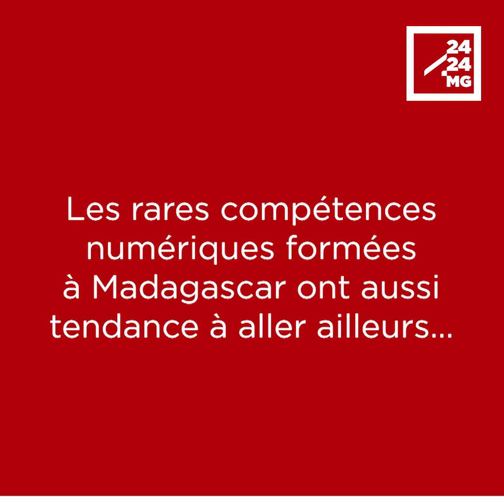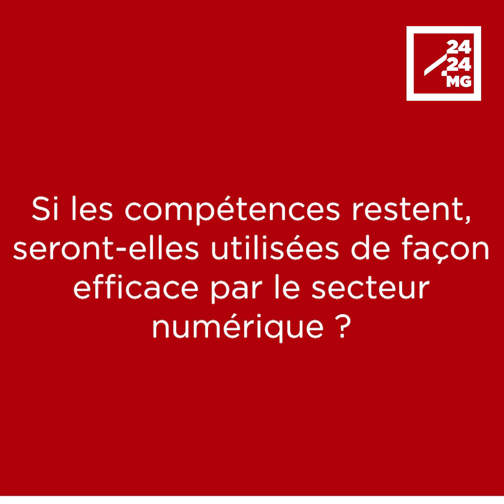Les compétences numériques formées à Madagascar implémentent la révolution numérique des autres pays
Dans le secteur numérique, il y a peu de chômage. Les sortants des établissements supérieurs d’enseignement et de formation au numérique et à l’informatique trouvent presque toujours du travail. Mais ces compétences numériques ne travaillent pas toujours pour le marché local. Soit, elles s’expatrient, soit elles travaillent pour des entreprises d’externalisation. Alors que la révolution numérique peine à décoller sur la Grande île, les compétences numériques formées à Madagascar vont contribuer à la révolution numérique des autres pays. Mihamina Rakotomandimby, consultant en informatique d’entreprise, fait le point sur les compétences numériques pour 2424.mg. Interview